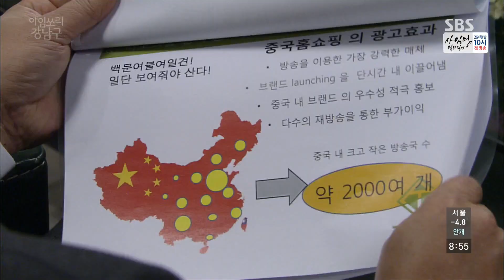박선호가 만든 자료, 이인이 훔쳐 “제가 했습니다” @아임쏘리 강남구 23회 20170119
SBS 아임쏘리 강남구 23회 (ep.23)
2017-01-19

이인(박도훈)은 박선호(강남구)가 밤새 준비한 자료를 자신이 불리할 때 꺼내 보이며 뻔뻔하게 행동한다.